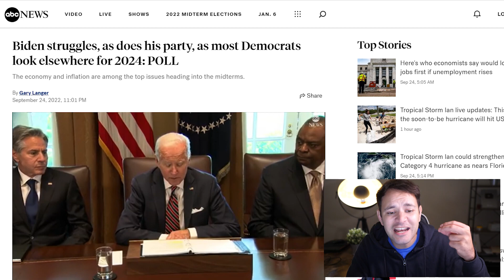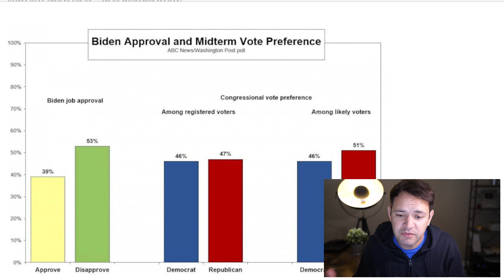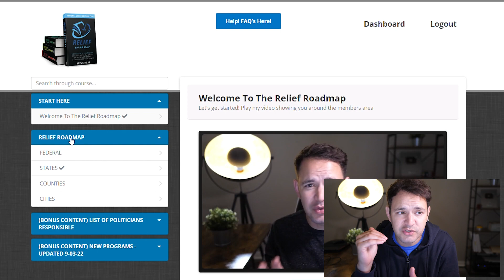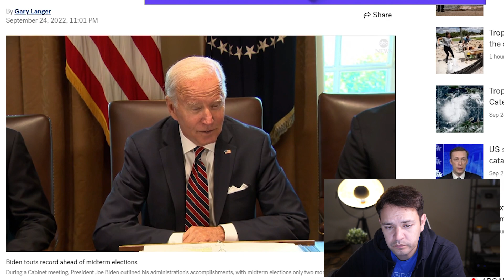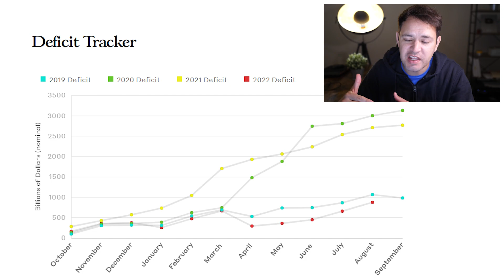(JUST REVEALED! WHATS COMING!) STIMULUS CHECK UPDATE & BREAKING NEWS 09/26/2022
With his party struggling in the midterms, his economic stewardship under fire and his overall job approval under 40%, a clear majority of Democrats in the latest ABC News/Washington Post poll say the party should replace Joe Biden as its nominee for president in 2024.

In the November midterm election ahead, registered voters divide 47%-46% between the Republican and the Democratic candidate in their House district, historically not enough to prevent typical first-midterm losses. And one likely voter model has a 51%-46% Republican-Democratic split.

Looking two years off, just 35% of Democrats and Democratic-leaning independents favor Biden for the 2024 nomination; 56% want the party to pick someone else.

Republicans and GOP-leaning independents, for their part, split 47%-46% on whether Donald Trump should be their 2024 nominee -- a 20-point drop for Trump compared with his 2020 nomination.

The unpopularity of both figures may encourage third-party hopefuls, though they rarely do well.